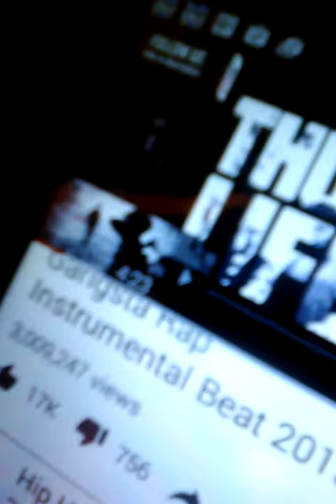King Robinson - Trophie